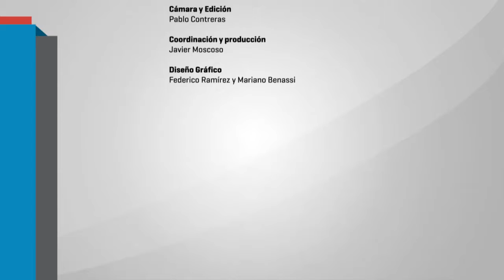II Jornada Educación y Psicopedagogía: Miradas hacia la educación inclusiva .